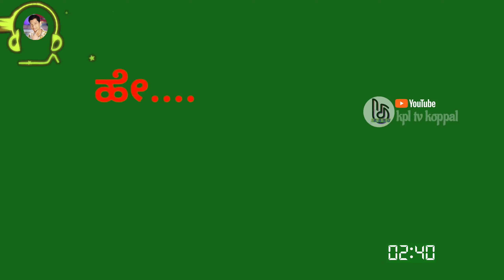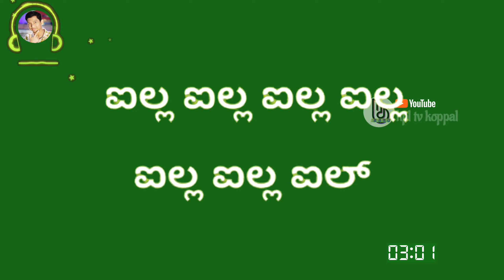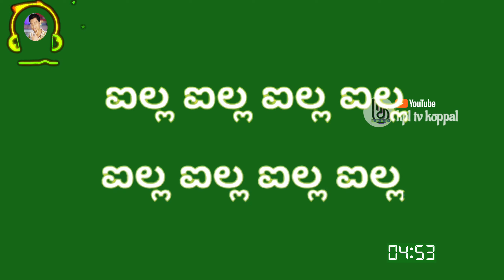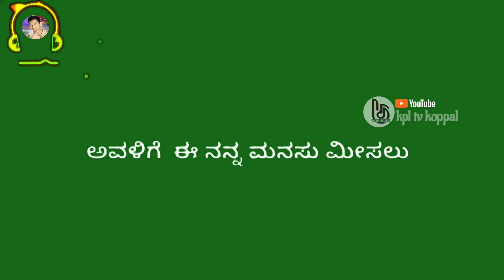titanic heroine nanna cheluve song lyrics with green screen effect